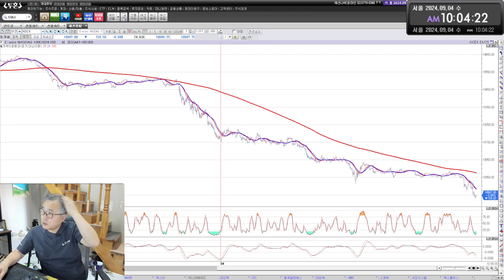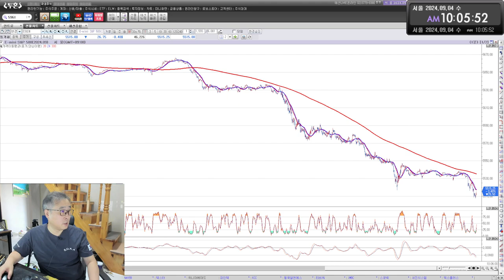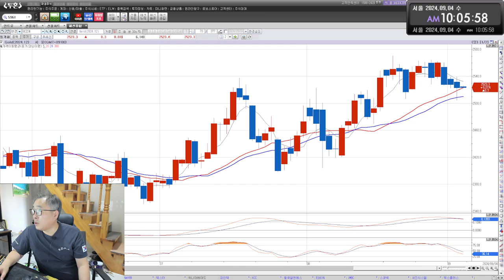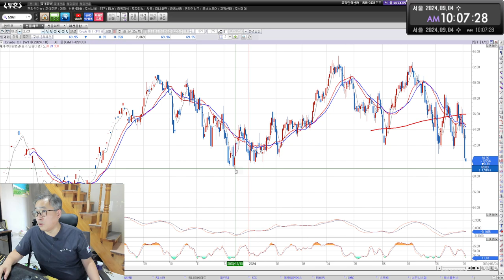9월4일 해외선물 오전시황